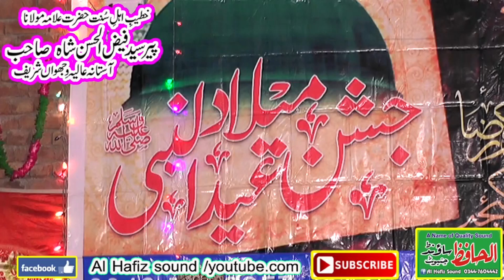hazrat abubakar saddique ki shan | shan e siddique akbar peer syed faiz ul hasan shah /faizul hassan